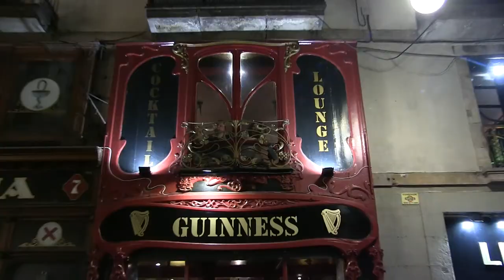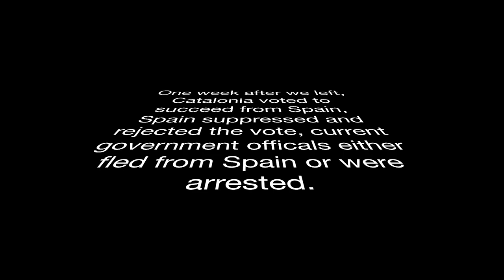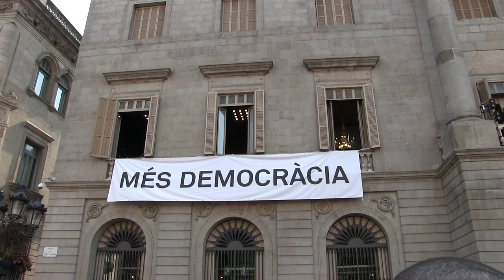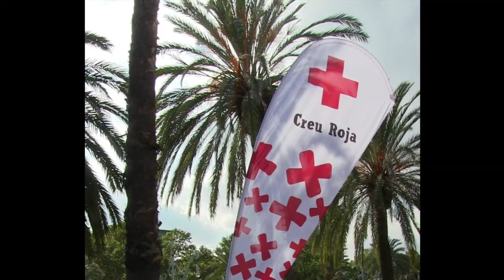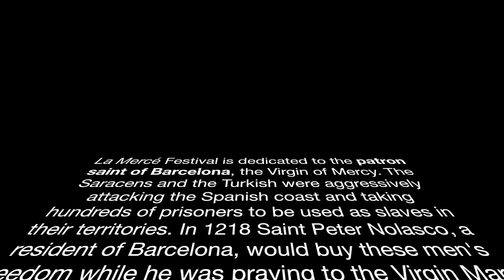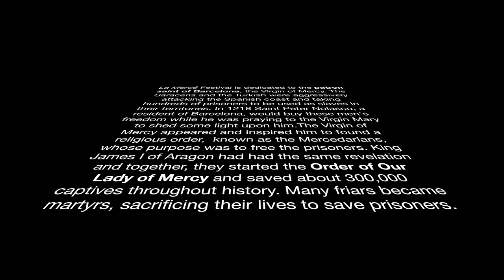La Merce Festival 2017- Barcelona Spain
What a great weekend in Barcelona September 22, 2017. So much fun at La Merce Festival, over 600 acts and events. See the opening parade of demons and drummers, the fire run, castellers - human towers, and the closing ceremony fireworks show and the magic fountains - over 500 thousand people. One week before the vote referendum for catalonia to susceed from Spain.

La Mercé Festival is dedicated to the patron saint of Barcelona, the Virgin of Mercy. The Saracens and the Turkish were aggressively attacking the Spanish coast and taking hundreds of prisoners to be used as slaves in their territories. In 1218 Saint Peter Nolasco, a resident of Barcelona, would buy these men's freedom while he was praying to the Virgin Mary to shed some light upon him.The Virgin of Mercy appeared and inspired him to found a religious order,  known as the Mercedarians, whose purpose was to free the prisoners. King James I of Aragon had had the same revelation and together, they started the Order of Our Lady of Mercy and saved about 300,000 captives throughout history. Many friars became martyrs, sacrificing their lives to save prisoners.